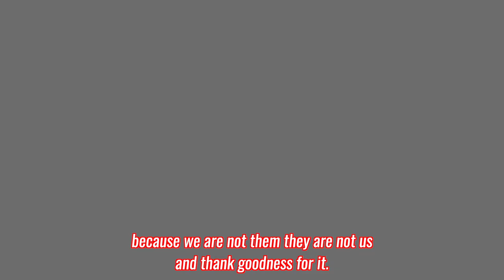Washington DC Intensive '21 | Queens N Lettos